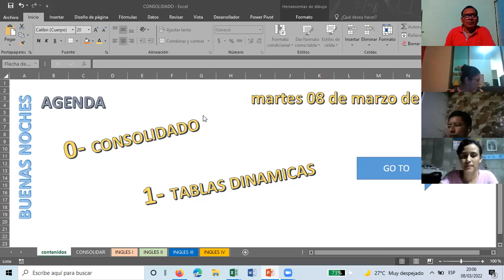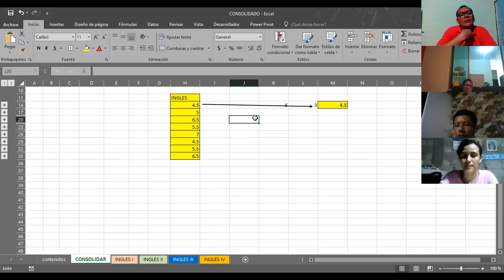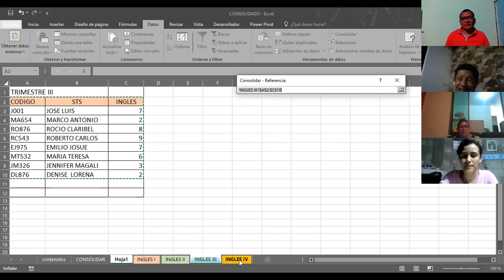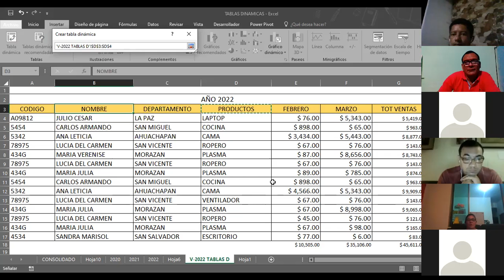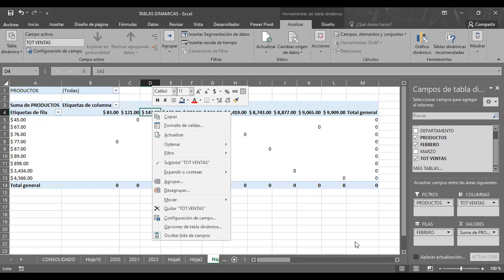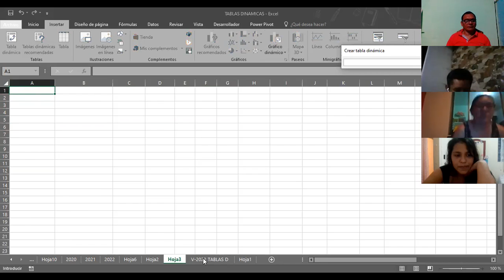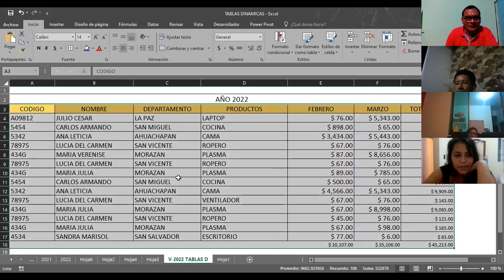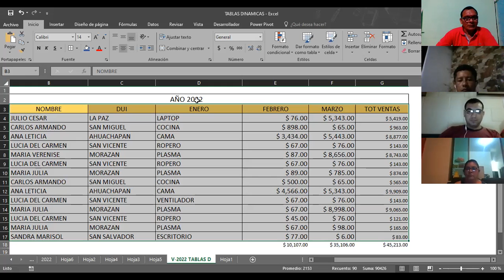Ingles Corporativo-EXCEL INTERMEDIO TABLAS DINAMICAS